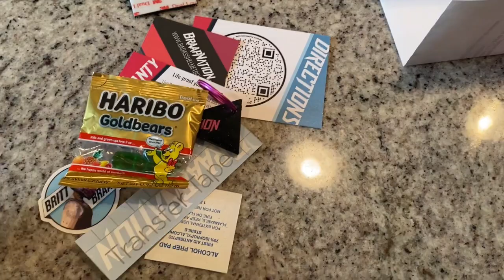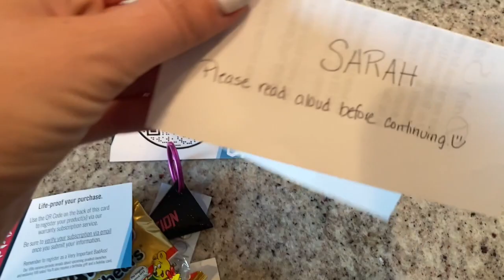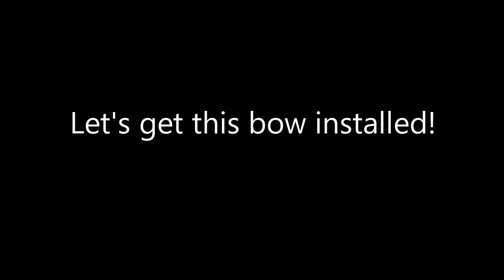This is One Badass Helmet Bow!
Ever thought about jazzing up your helmet with a little bling? Not all helmet bows are created equal. And in this episode, we review a brand new helmet bow on the market--Badass Helmet Bows. Watch to see what makes these bows unique, how to install it, and then what it looks like when taking it for a ride. The bows are designed and produced by Brittany Hughes with Braap Nation and her website will launch Friday, September 3. So check it out!